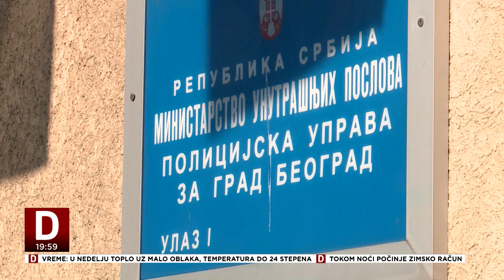Hoće li direktora policije birati po profesionalizmu ili lojalnosti